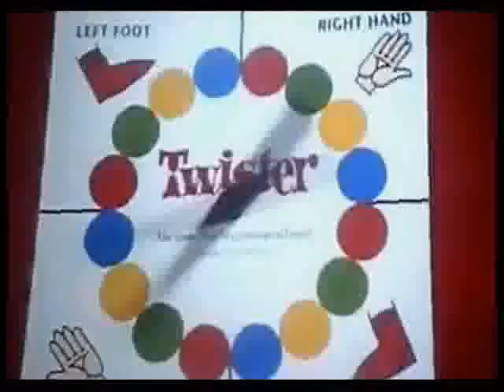disaster movie parte 2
un film